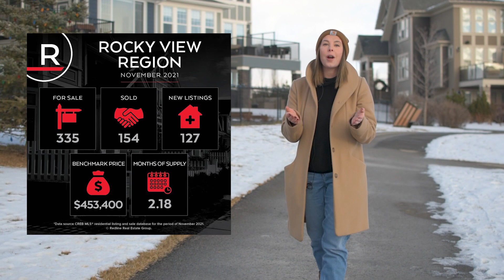Hows is the AIRDRIE housing Market at the end of 2021!?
How’s the Market you ask!?
Still on 🔥🔥!!
The numbers are in from November and Airdrie is sitting at 136% new listing to sale Ratio!!
Airdrie**
💥144 homes sold
💥106 New Listings
💥Under 1 month of supply = SELLERS market!
💥 BENCHMARK PRICE UP 12% Year over Year!
Calgary**
💥2,110 sales
💥1,989 New listings
💥1.86 Months of supply = Sellers Market.
💥Benchmark price up 9% Year over Year.
We predict this pace will continue well into the New Year.
Deanna McFarlane
Realtor
Real Broker